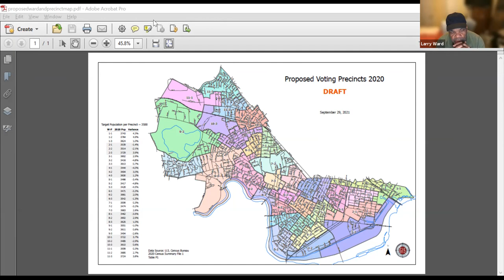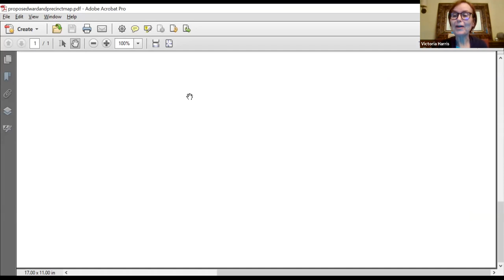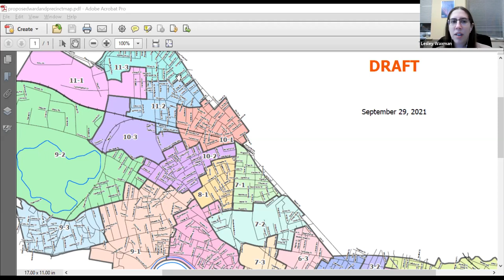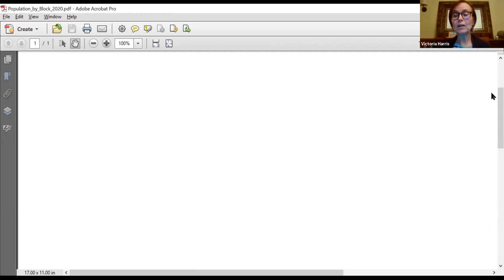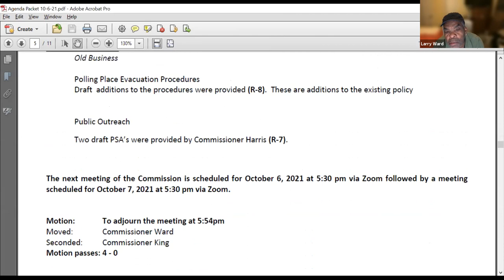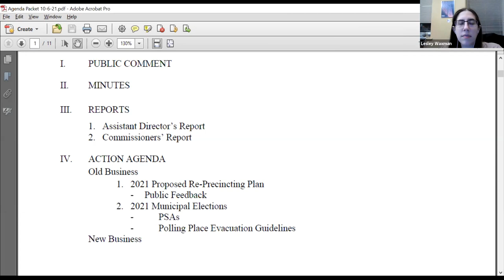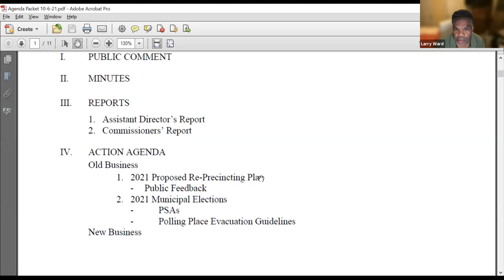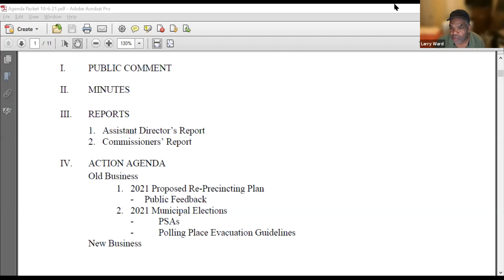Cambridge Election Commission (re-precincting) Oct 6., 2021